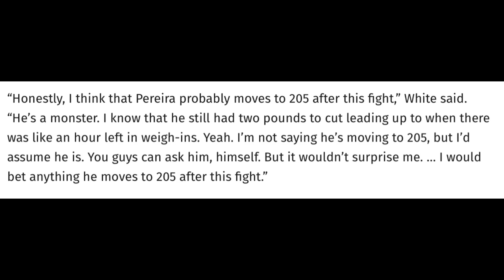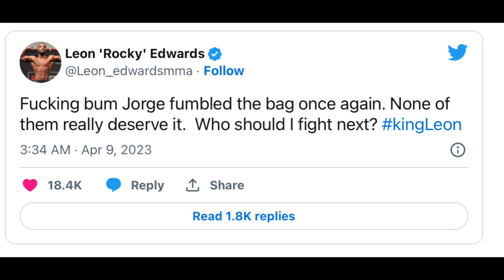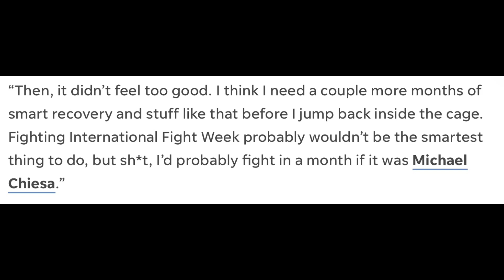Alex Pereira REACTS to UFC 287 Loss, Gilbert Burns ACCUSES Jorge Masvidal of Cheating!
1. Dana white says pereira is moving to 205
2. Adesanya comments about celebrating in front of Pereira kids and giving him a petty reminder
3. Adesanya won’t give pereira and immediate rematch
2.Gilbert Burns says Masivdal was greasing and used lotion at UFC 287